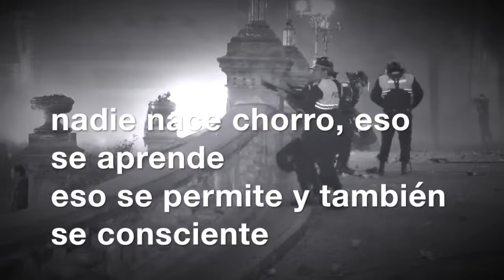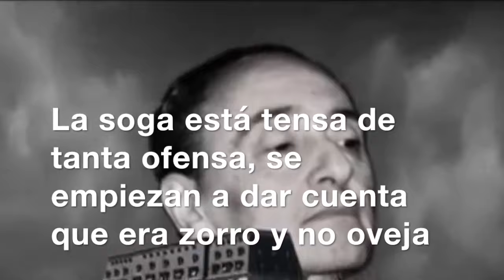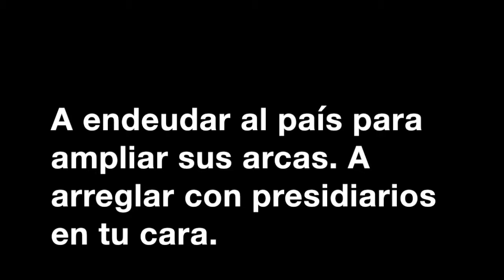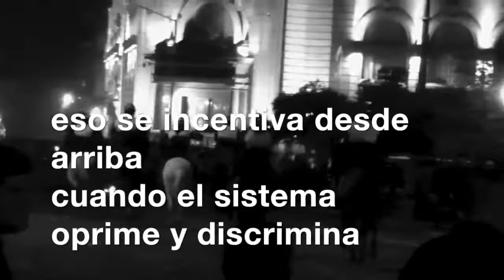Shonin - Nadie Nace Chorro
Beat y producción: Shonin Cabral
Estudio Taiseki-ji

nadie nace chorro, eso se aprende
eso se permite y también consiente
eso se incentiva desde arriba
cuando el sistema oprime y discrimina

cuando el de guante blanco evade y margina
y manda al de azul a persuadir toda la ira
gira la ruleta rusa de los sinverguenzas
saben que en cualquier momento se les viene densa
la soga está tensa, ​por la ofensa
se empiezana dar xuenta que era zorro y no oveja
​te dan sin anestesia y me da tristeza
hasta el mas hijo de puta reza en una iglesia
tenganlo en la cuenta para la proxima
para no confundirse hay una sola pócima
tratar de leer la verdadera historia
la idea es entender que esto no es ahora
desde los medios te ahogan​ la​ cabeza
pero nunca te invitaran a su meza
y si lo hacen algo les interesa
te van querer robar tu riqueza

debo repetir que se enseñe en los pupitres
la historia completa con los fondos buitre
ni siquiera enseñan la historia del salitre
en la escuela quedan las secuelas mitre
​queda todo el engaño que nos dio clarin
con lidia papaleo voy a estar hasta el fin
porque es obvio y la mentira dura
adquirieron papel prensa en una sala de torturas

​me enseñan a evadirar plata en panamá
o a guardarla como michetti y que no pase nada
a endeudar al país para ampliar sus arcas​
a arreglar con presidiarios, ahá, en tu cara

pero después meten en cana a un pibe por gilada
lo cagan a macanas, lo matan después safan
porque tranzan con los que depositás en la urna
sobretodo si son gente de alta alcurnia